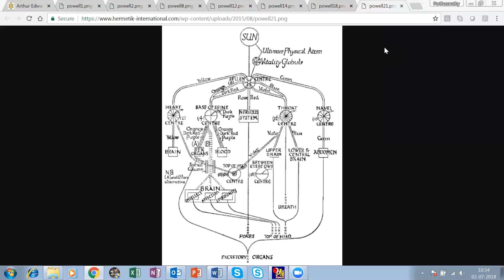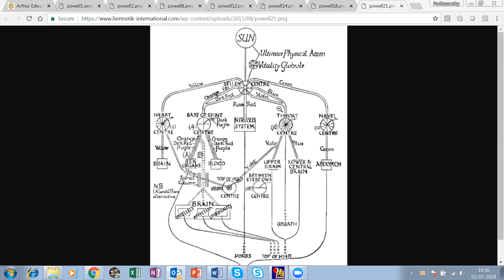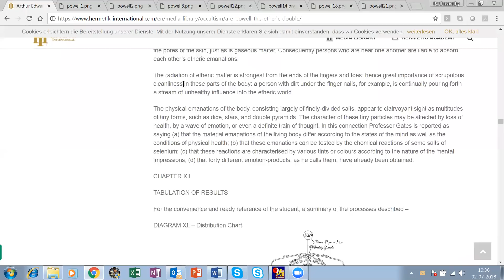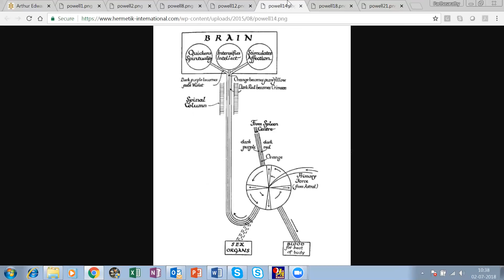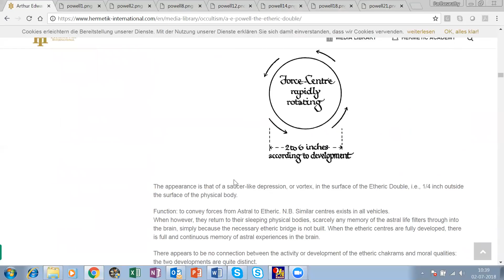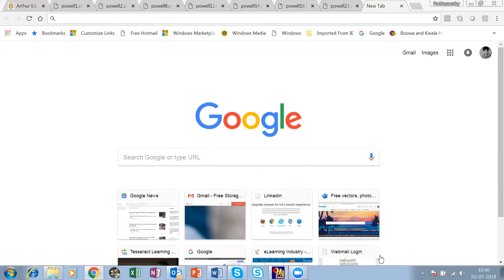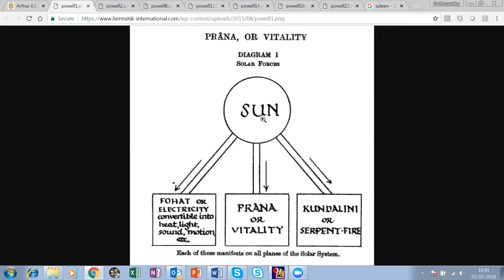Hindi) Picture of Spleen Swadhistan chakra energy receiver